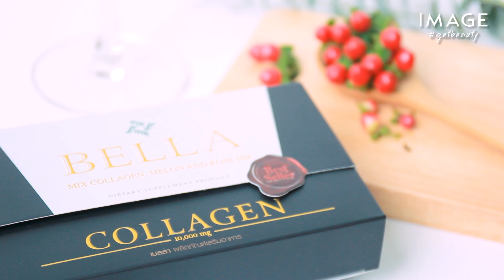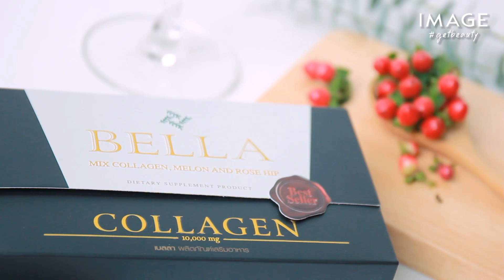IMAGE Get Beauty EP 10 เคล็ดลับสาวสองพันปี ผิวดี-แต่งหน้าติดง่ายด้วย Bella Callagen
Bella Collagen ไอเทมเด็ด บอกลาผิวเหี่ยว คืนผิวสุขภาพดี วัย 35++ ต้องคว้าไว้ ทานง่าย-ต้องลอง !
Bella Collagen เป็นคอลลาเจนแบบผง ที่มีส่วนผสมของ Collagen Peptide จากปลา 10,000 มิลลิกรัม เกรดพรีเมี่ยมนำเข้าจากผู้ผลิต Wellnex ประเทศญี่ปุ่น
ด้วยส่วนผสมที่มี Rose Hip ที่มีวิตามินซีสูง ช่วยให้ดูดซึมคอลลาเจนเข้าร่างกายได้มากยิ่งขึ้น
อีกทั้งมีส่วนผสมของเมล่อนทำให้มีกลิ่นหอมน่ารับประทานทาน รสชาติดี และยังช่วยต้านอนุมูลอิสระอย่างมีประสิทธิภาพ นอกจากนี้ยังช่วยเพิ่มปริมาณคอลลาเจนในร่างกายชะลอการเกิดริ้วรอยลึก
สำหรับสารอนุมูลอิสระ จะถูกเร่งมาจากปัจจัยต่างๆ โดยเฉพาะรังสียูวี ยิ่งเป็นตัวการสำคัญ ที่ก่อให้เกิดเซลล์ผิวเสื่อมสภาพ ทำให้ผิวพรรณมีความยืดหยุ่น กระชับใสและมีความเรียบเนียน ต่อต้านการเกิดริ้วรอยก่อนวัย
ดังนั้นการดูแลผิวเพื่อการชะลอริ้วรอยโดยการรับประทาน คอลลาเจน ยังเป็นอีกวิธีการหนึ่งในการเติมคอลลาเจนให้กับชั้นผิวคอลลาเจนช่วยเพิ่มความแข็งแรงและยืดหยุ่นของคอลลาเจนที่ชั้นผิวหนัง ป้องกันฝ้า จุดด่างดำ และ กระ
รับประทานแล้ว ยังช่วยเรื่องสุขภาพ เช่น ช่วยให้การทำงานของระบบไหลเวียนโลหิตโดยเฉพาะหลอดเลือดเล็ก และช่วยยับยั้งการสร้างเม็ดสีเมลานิน ทำให้ผิวขาวกระจ่างใสขึ้น
Bella Collagen สามารถลดการเกิดรอยดำ รวมทั้งกระตุ้นการสร้างเซราไมด์ที่ชั้นผิวหนัง ป้องกันการสูญเสียน้ำที่ชั้นผิว ทำให้ผิวชุ่มชื้นขึ้น ลดการระคายเคือง ที่ผิวหนัง ทำให้ผิวดูมีสุขภาพดี กระจ่างใสยิ่งขึ้น
ผลิตภัณฑ์ Bella Collagen รับประทานง่าย “พกพาความเปล่งปลั่ง” สะดวกสบายมากขึ้ย มีให้เลือกทั้งแบบกล่องมี 5 ซอง
ชงทานง่ายมากค่ะ ทุกๆ เช้า มีปริมาณคอลลาเจนที่พอเหมาะกับร่างกาย ปลอดภัย
หาซื้อได้แล้วที่